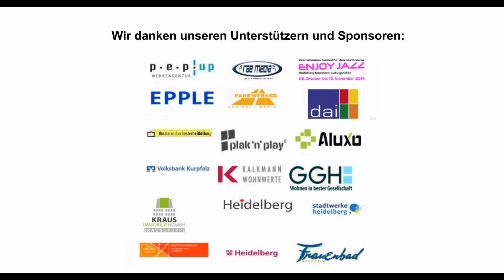Leistbarer Wohnraum - Vier gemeinschaftliche Wohnprojekte stellen sich vor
Am Mittwochabend stellten sich in den Räumlichkeiten von ver.di Rhein-Neckar, im Czernyring 20, vier verschiedene gemeinschaftliche Wohnprojekte und Wohnangebote aus Heidelberg und Mannheim vor. Hierzu hatten der Mieterverein Heidelberg, der Obdach e.V. und die Jugendagentur Heidelberg geladen.

Britta Schlichting und Pascale Croissier von den Mietshäuser-Syndikat-Projekten "13 ha Freiheit" und "Hagebutze" sowie Frank Harder vom Eigentumsprojekt "Woge Mark-Twain" und Klaus Bowe vom Obdach e.V. waren gekommen, um ihre Wohnkonzepte zu präsentieren.